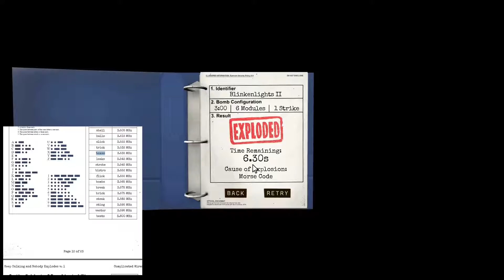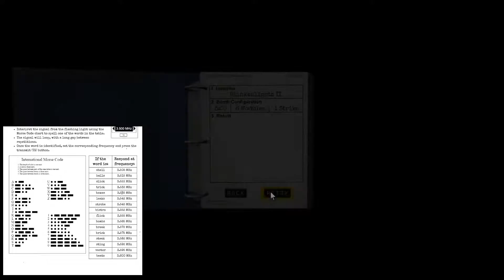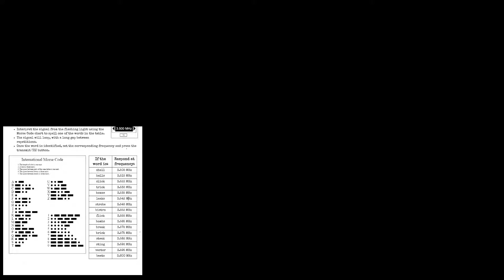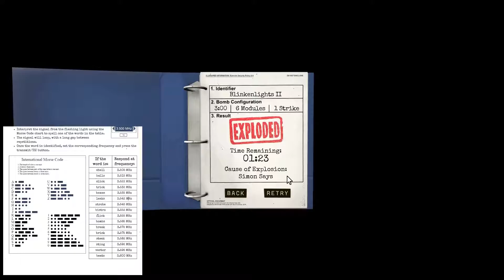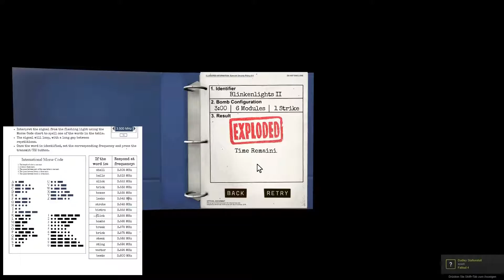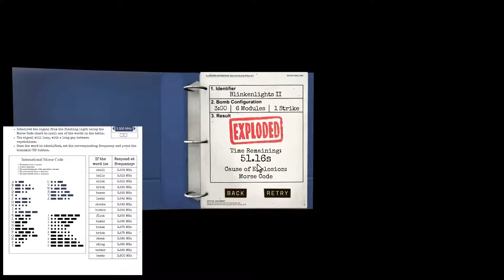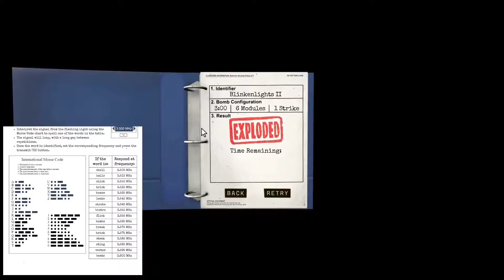KEEP TALKING AND NOBODY EXPLODES #023 - Blinkenlights 2 - Let's Play (Deutsch/German)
Es geht wieder weiter mit Keep Talking!

Valerius riskiert sein Leben um Bomben zu entschärfen, während ich ihm von der Couch aus behilflich bin. ;-)
Bitte entschuldigt die Verspätung von diesem Video, es gab leider ein paar Probleme.

Meine eigene Sicht der Dinge, seht ihr jeweils unten eingeblendet.